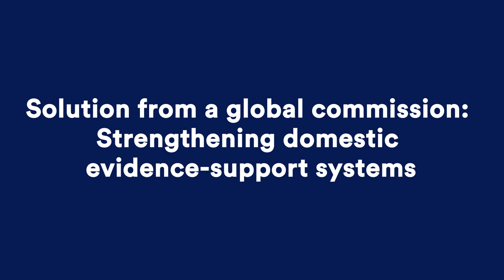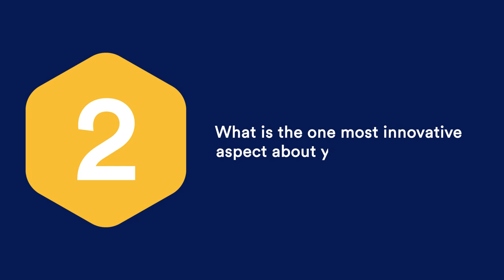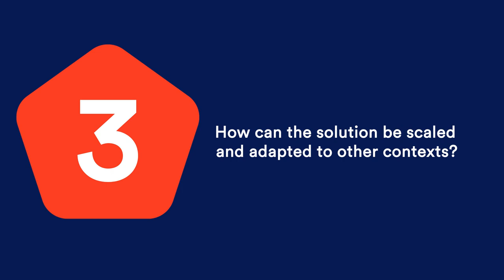Canada: 2023 Global Solutions Forum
SDSN’s Global Solutions Forum (GSF) brings together sustainable development experts from around the world to showcase how they are implementing local initiatives that are advancing the Sustainable Development Goals (SDGs).

About the 2023 edition
We are very happy to announce a new edition of the GLOBAL SOLUTIONS FORUM (GSF).  The event will be held alongside the G-STIC Rio Conference (Brazil) on February 15th 2023.

The GSF is a global initiative that aims to showcase the most transformative and scalable solutions from within the SDSN network.

This edition will focus on solutions that address health and/or sustainable development challenges that intersect with health-related issues, in alignment with the priority themes established by the GSTIC Conference.

The conference is hosted by Fiocruz, a leading institution for science & technology in health in Latin America, and co-host institution of SDSN’s Health for all thematic network.